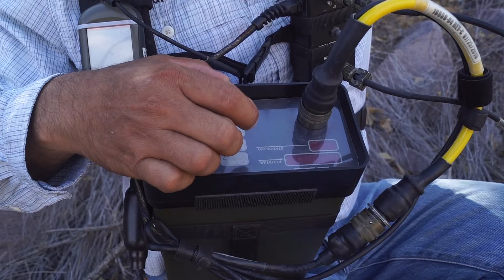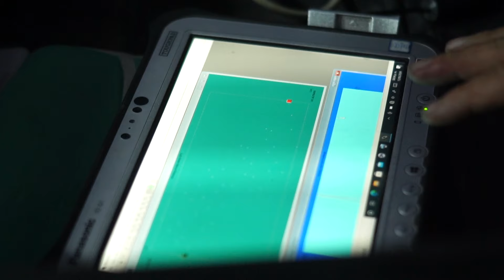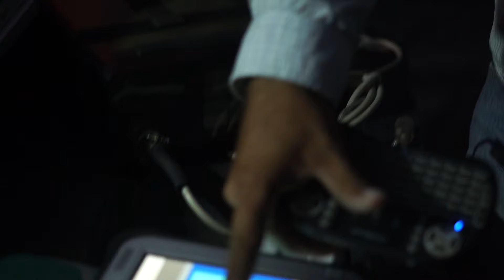"El Sendero de REY" T2 Cap 4.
En un giro inesperado de La búsqueda del tesoro de astorga nos vamos a la tarea de comprobar que el sendero del Rey nos llevó a la cueva del tesoro acompáñanos en esta aventura